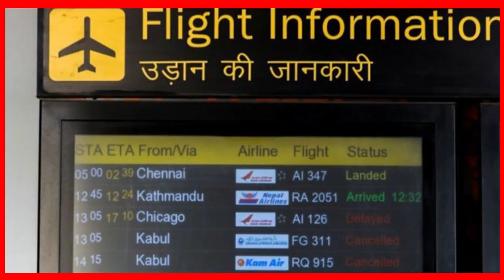Today International News Aug'17 World News Bangla I BAC World News |।অগ্নি পরীক্ষায় তালেবান